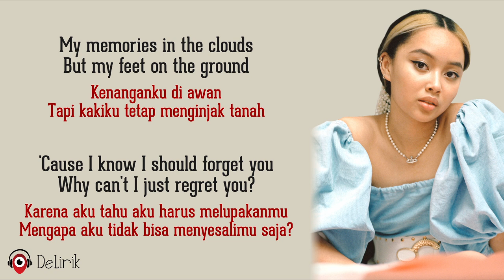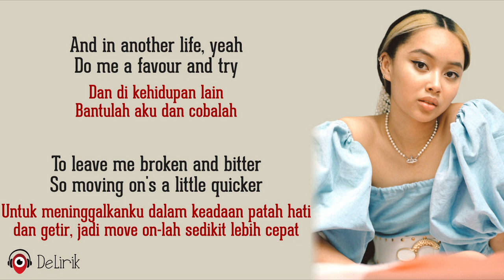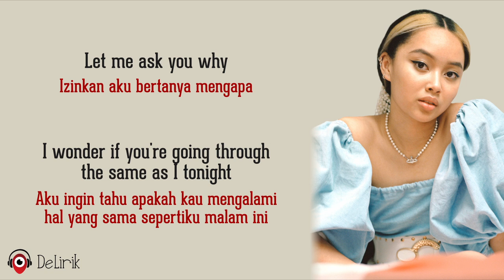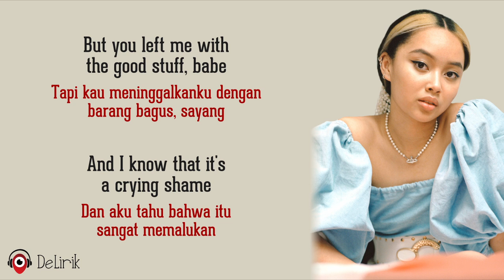Good Stuff - GRIFF (Lirik Lagu Terjemahan)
🎵 Judul : Good Stuff
🎙️ Penyanyi : GRIFF

📝 Lirik:

Take it back to the start
No, I can't tell you apart
When we lost one another
That's when I rediscovered
My memories in the clouds
But no feet on the ground
'Cause I know I should forget you
Why can't I just regret you?
We were fighting fires every night when you met me
And it's not fair at all
So after everything
Why'd you leave me with the good stuff, babe
And forget about the mess we made?
Oh, I wish that my mouth didn't smile when I think of you
But you left me with the good stuff, babe
And I know that it's a crying shame
It's a million times harder when I don't hate you
Oh, I try to rewind
Every scene in my mind
And for you, I've got tunnel vision
And I've blocked out every collision
And in another life, yeah
Do me a favour and try
To leave me broken and bitter
So moving on's a little quicker
So after everything
Let me ask you why
I wonder if you're going through the same
As I tonight
Oh, why'd you leave me with the good stuff, babe
When I don't hate you